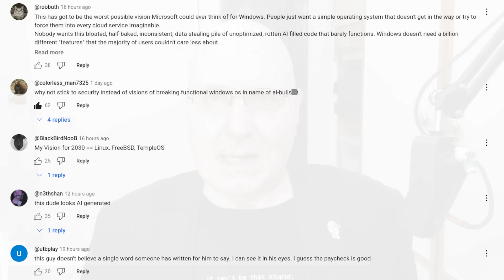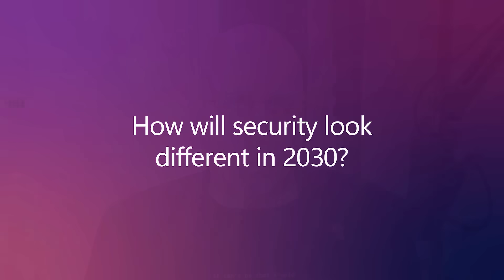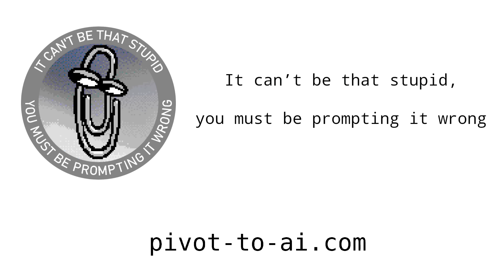Microsoft 2030 Vision: no mouse, no keyboard, just AI!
Also, quantum.

Copilot is played by the Microsoft Azure “Libby” voice